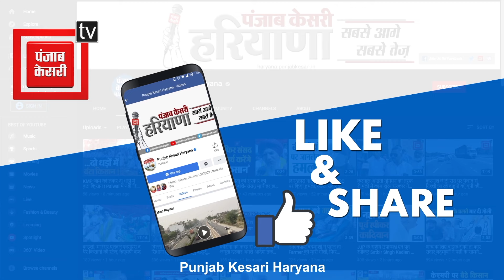शैलजा का जेजेपी पर तंज, बोलीं- 2019 में जिसके खिलाफ चुनाव लड़ा उन्हीं की गोदी में जाकर बैठ गए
कुमारी शैलजा की जनसंदेश यात्रा टोहाना पहुंची जहां उन्होंने कहा कि इस यात्रा को जनता का खूब प्यार और आशीर्वाद मिल रहा है जिससे तय हो गया है कि  बदलाव की शुरुआत हो चुकी है...